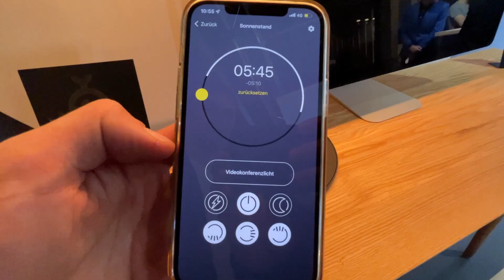Heavn at Light+Building 2022 Messe Frankfurt trade and exhibition fair Light & Building